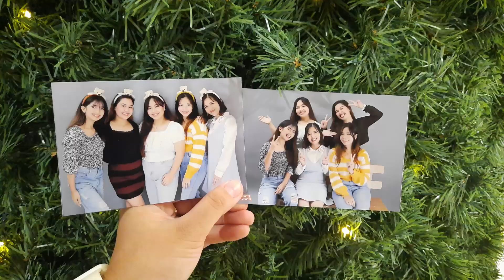Christmas Party with Little Adulthings 2022 | Aprile Rea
It's been 2 months, and ang tagal na nito sa memory ko so itey na hahahaha
trip ko lang mag edit ngayon